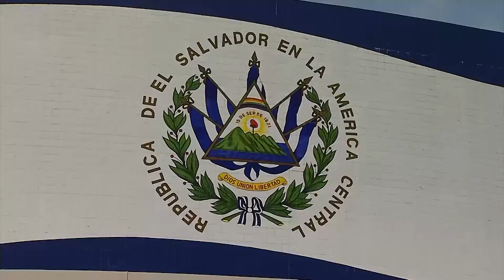Iniciaran investigacion de fondos